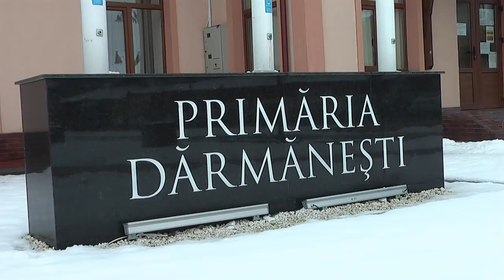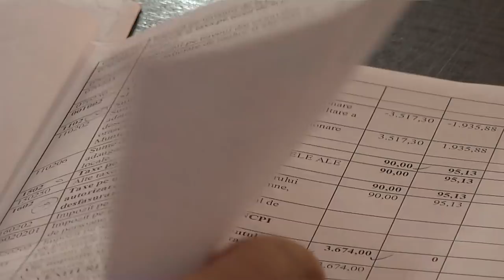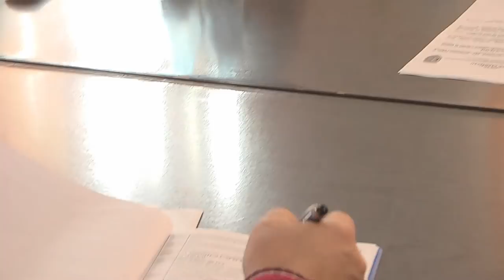LA DARMANESTI Sedinta Consiliului Local din 16 feb FILMARE EXCLUSIV ONESTI HD 4K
LA DĂRMĂNEȘTI, județul Bacău, Ședința Consiliului Local din 16 februarie 2018 FILMARE EXCLUSIV TV UHD 4K

Cu stimă,
echipa Exclusiv

Vizionare plăcută !